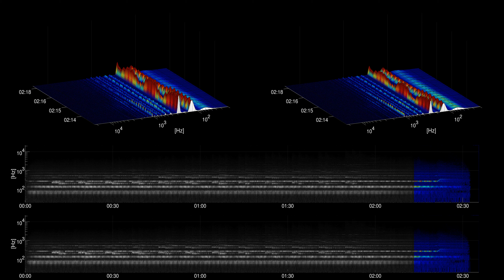[Free Music] Moonrise - Futuremono | Ambient | Calm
Title: Moonrise
Artist: Futuremono
Genre: Ambient
Mood: Calm
Instruments: synth,